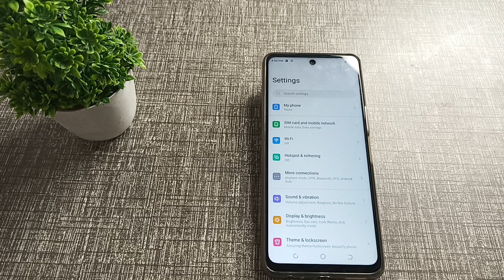How to set castom notification sound in tecno pova 5g